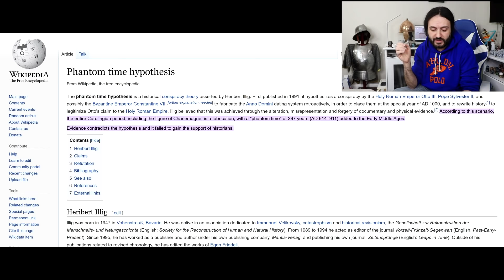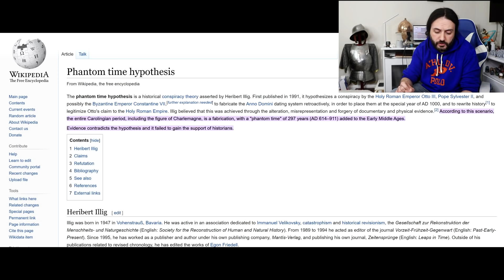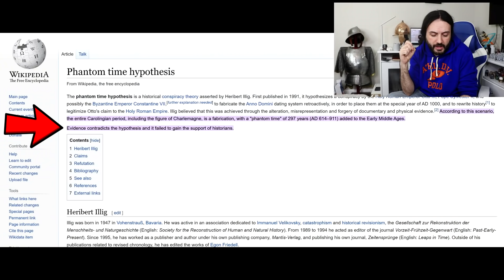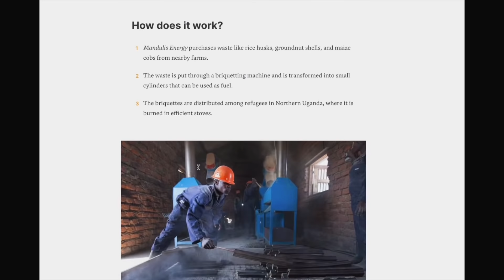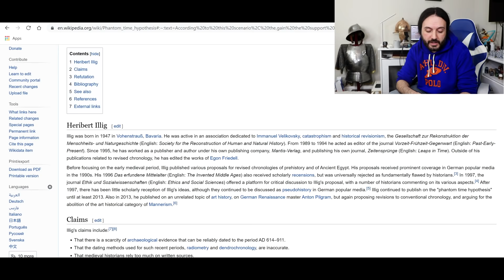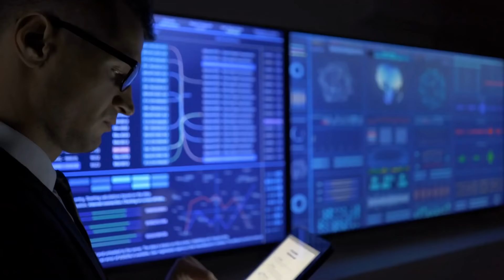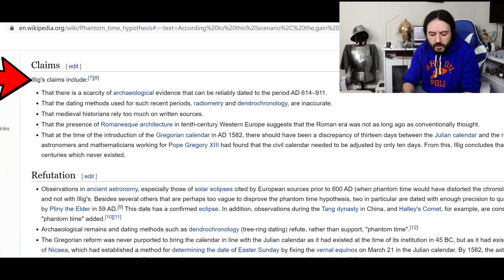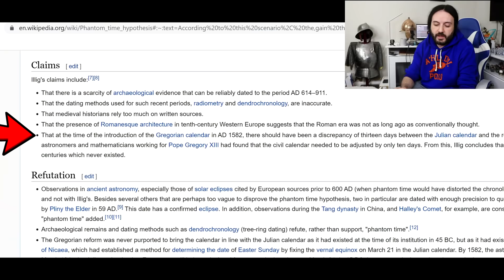The Phantom Time Hypothesis! The Middle Ages Didn't Exist!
After the big conspiracy about Rome not existing, today we have another one, the middle ages didn't exist! Hold onto your hats noble ones!